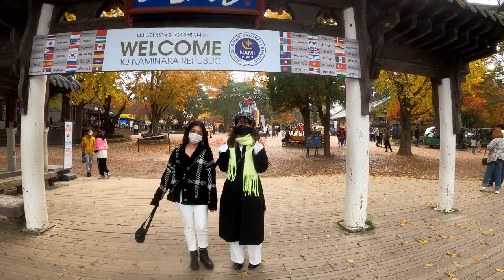La isla encantadora de Nami (Beautiful Autumn Foliage Nami Island:가을 단풍 남이섬)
(투어 예약 필요 하시면 아래로 연락 주시면 됩니다)

1) Korea Happy Together Travel (코리아 해피 투게더 트래블)

"Nami Island Dream" Rap Lyrics Sung By Coco Head
Is this reality or is it just a dream? Colors so rich and deep like in a mystic fantasy. As you’re taken in by the magic of the moment knowing that these memories cannot be broken. Where is it that I seem to be, as I’m engulfed by this surrounding beauty? Like a floating cloud up in the sky, this little isle awaits to mesmerize. Within the Han River this half-moon island lies right in the middle. Seemingly beyond belief like a geographic riddle. You my friend must realize; you’re not imagining this intense surprise. If you give yourself the chance, this refuge will entice the senses. All of the exciting things to see and do are without a doubt relentless. Paths to hike and bike are interwoven throughout; autumn colors enhance the whole scenery no doubt. Before you know it, you won’t want to leave. Nami Island is where you’ll always want to be. ¿ Podría ser real o sólo fantasía? Estár en Nami es una maravilla...para los sentidos, escuchen bien lo que les digo. Una isla ubicada en medio del Río Han ¿ Cual será la aventura que les espera ? Muchas rutas y caminos por que trazar, los colores exuberantes sorprenderan. Las aventuras ahí son las que mas abundan. Al amanecer pueden tomar caminos que profundizan paisajes naturales que tranquilizan. Si todo esto les parece bastante suave, un viaje a la isla de Nami es indispensable.